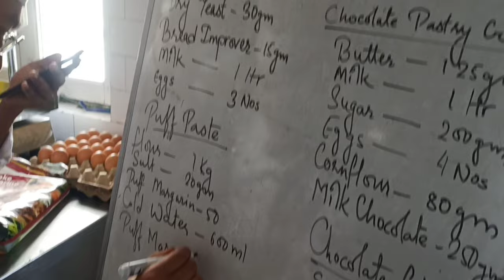Last Experience🥺 ll State Banquet🥂 ll BHM College NATHM 🇳🇵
Vlog #58

I have shown here all day of practical menu ( Bakery, Advance Kitchen, Bulk kitchen, Front office & Service).  @KOSELEE_CHANNEL

 Video content :

01:07 Bakery Experience
03:02 Advance Kitchen Experience
05:15 Bulk kitchen Experience
06:58 Front office Experience
08:49 Service Experience